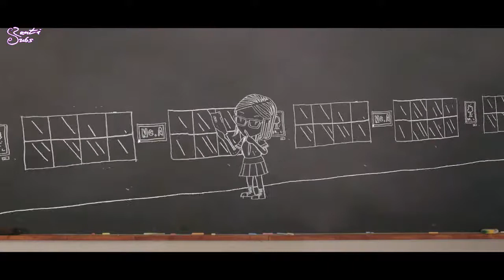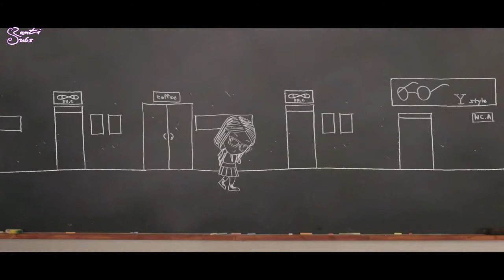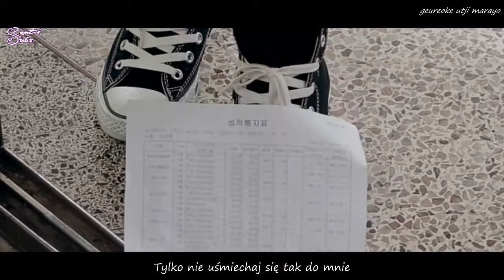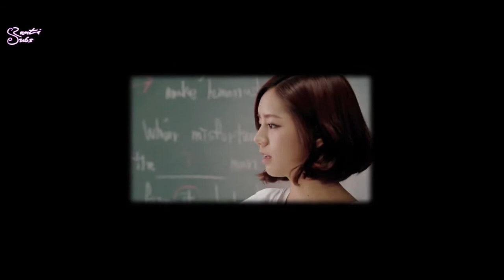NC.A - My student teacher [polskie napisy, polish subs / PL]